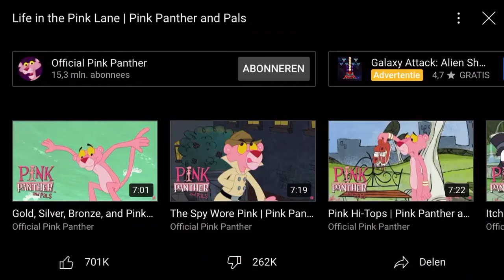Pink Panther life in the Pink LANE